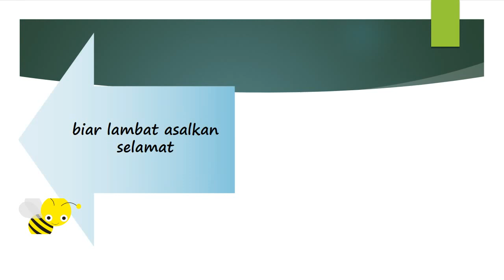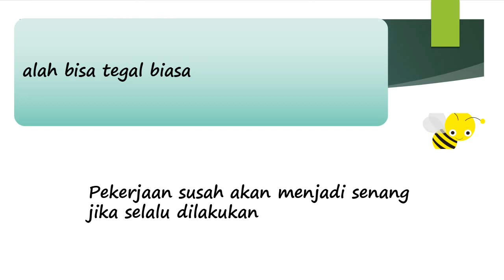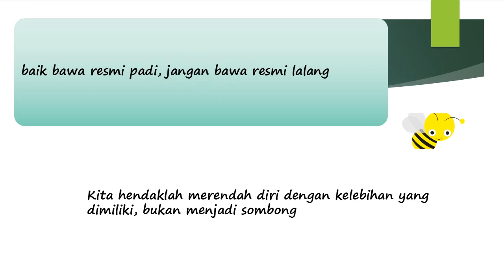Simpulan Bahasa & Peribahasa Collection 3